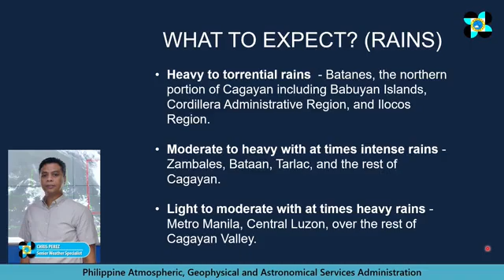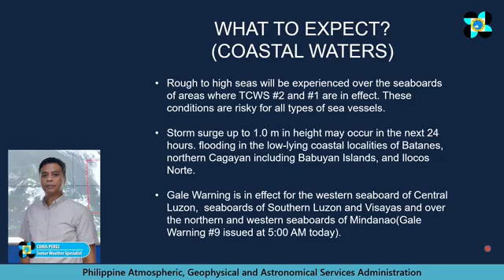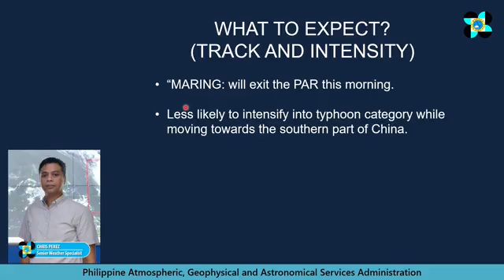Weather Updates/BagyoMaring | Oct 12,21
Dost Pag asa